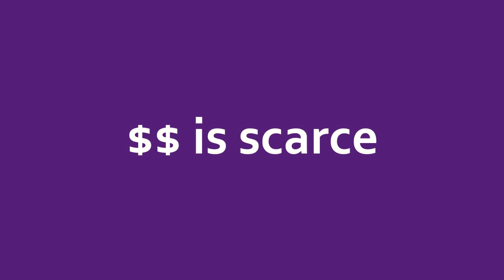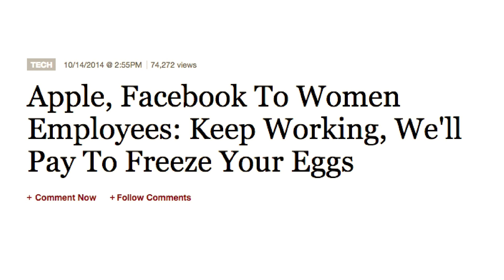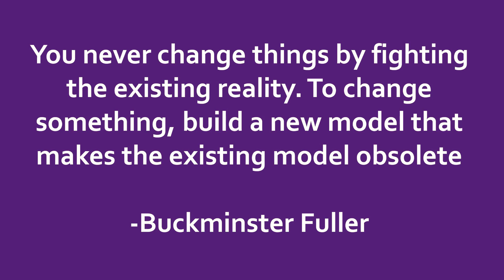New Mindsets, New Models& New Solutions for a better world | Vicki Saunders | TEDxVaughanWomen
We live in a giant casino

Vicki Saunders is an entrepreneur, award-winning mentor, advisor to the next generation of change makers and leading advocate for entrepreneurship as a way of creating positive transformation in the world.

Vicki is Founder of SheEO; a two-decade long initiative to dramatically transform how we support, celebrate and finance female entrepreneurs building new models, new mindsets and new solutions for a better world.

Vicki has co-founded and run 4 ventures in Europe, Toronto and Silicon Valley including Zazengo (an online platform for consumer and employee engagement for Fortune500 companies focused on sustainability), KidsNRG/The NRG Group (which went public on the Toronto Stock Exchange in 2000) and Impactanation, a global consulting firm focused on engaging youth to tackle the grand challenges we are facing.

In 2001, Vicki was selected as a Global Leader for Tomorrow by the World Economic Forum.